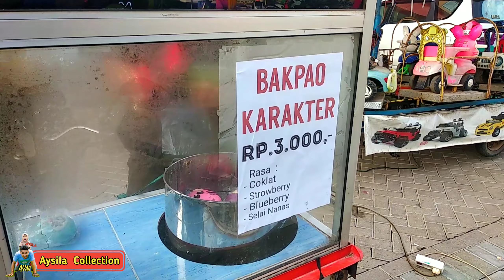aysila BELI BAKPAO CARAKTER di pasar pagi 😋😋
pagi ini aysila beli BAKPAO CARAKTER temen temen di pasar pagi . tepatnya di rajeg .deket Batavia water boom. ayoo tmn temn tonton videonya. terimakasih 🙏